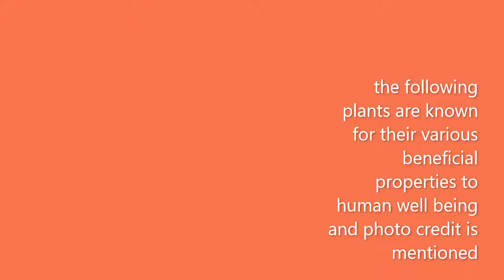Essential oil ingredients worth growing or buying yourself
uploads containing strictly hand made art in various mediums and types